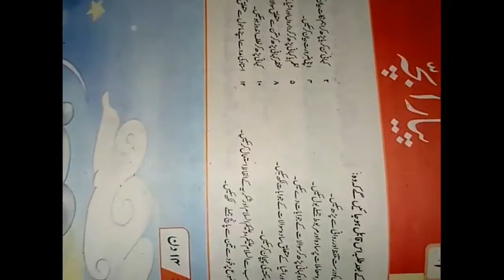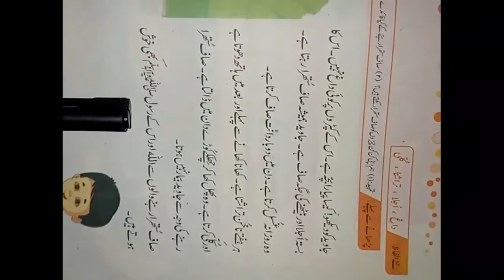Urdu_One_Lec_1_Ch 9 Pyara Bacha